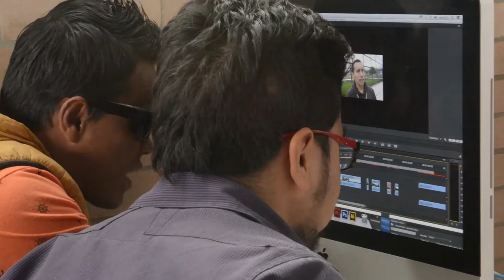La mirada oculta